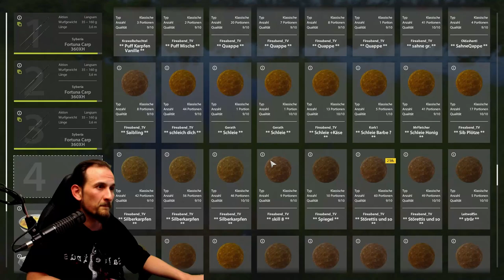Russian Fishing 4 - Schleien - Am Bärensee auf Vanille